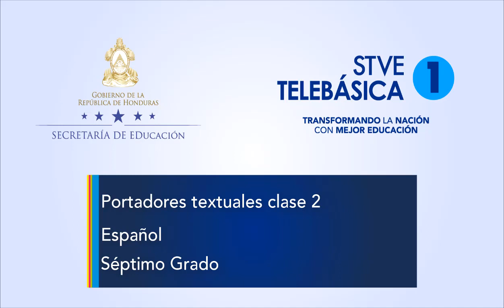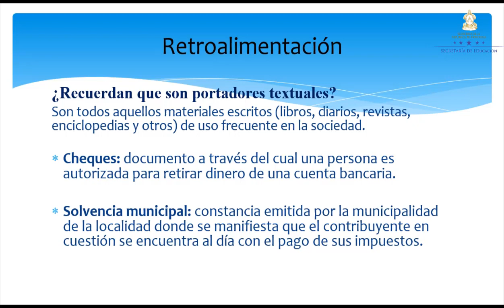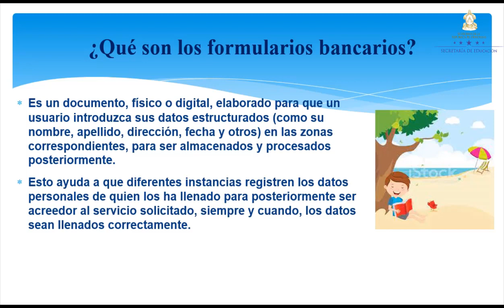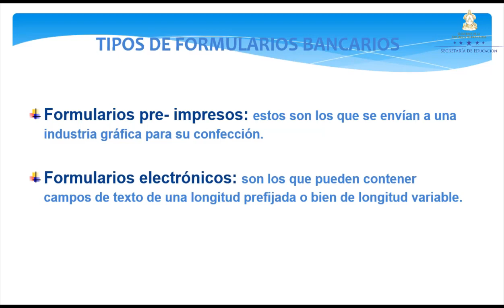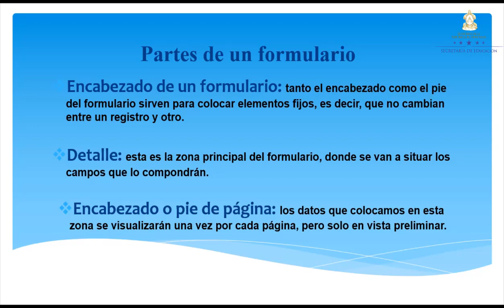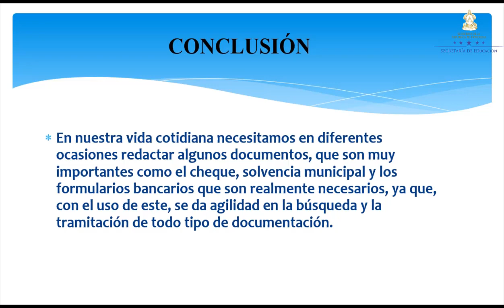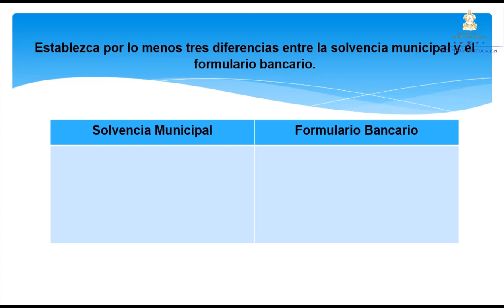Portadores textuales clase 2 – Séptimo Grado - Español